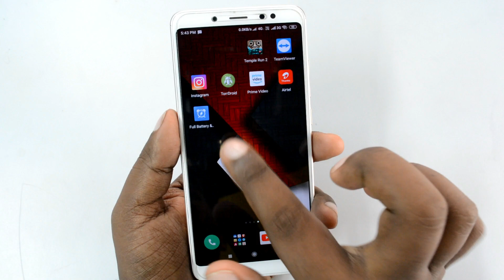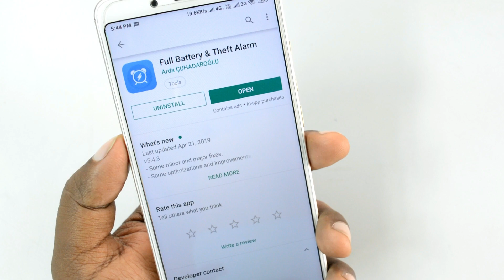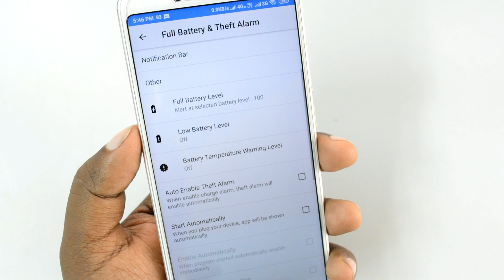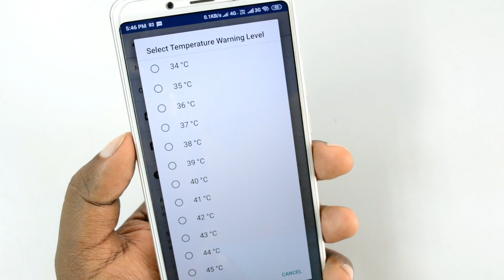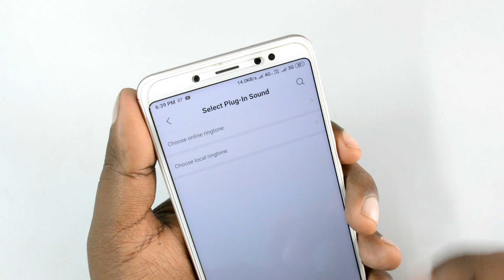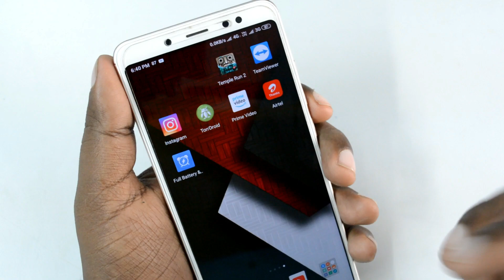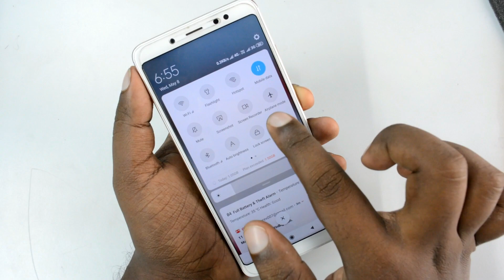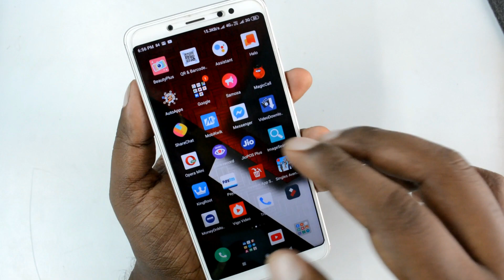சார்ஜர் ஃபுல் ஆனவுடன் அலாரம் அடிக்க வேண்டுமா | Tamil Tech Central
நமது வீடியோக்களை தொடர்து பார்த்து ஆதரவு கொடுக்கவும். நன்றி

நமது சனளுக்கு சென்று பயனுள்ள வீடியோக்களை பார்க்கவும்.

Advertisement And Promotion contact email